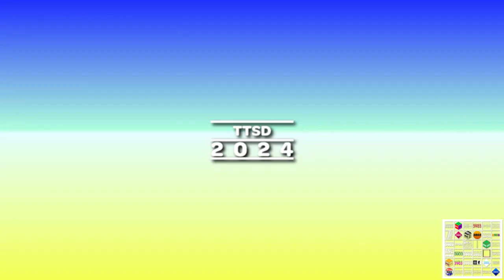[Sparta Remix] TTSD 67th Custom Source Has A Sparta Remix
Inspired By: TTSD Custom